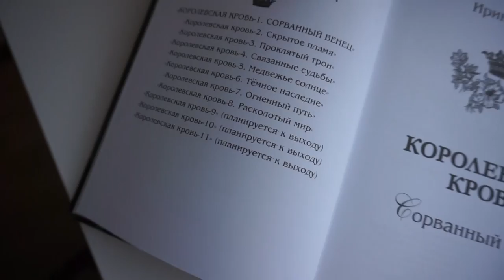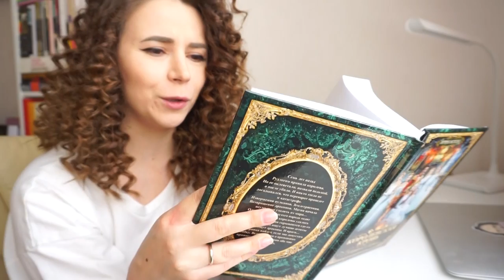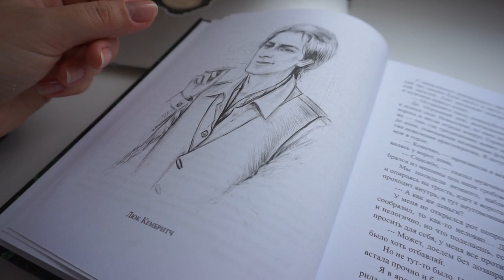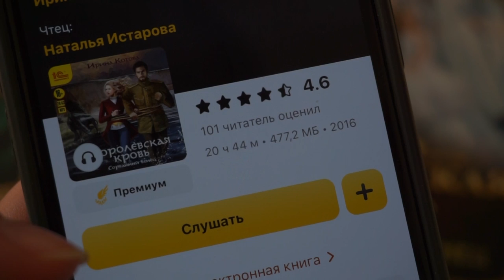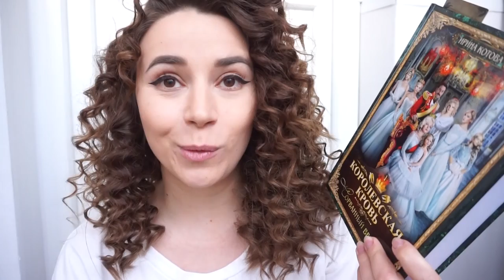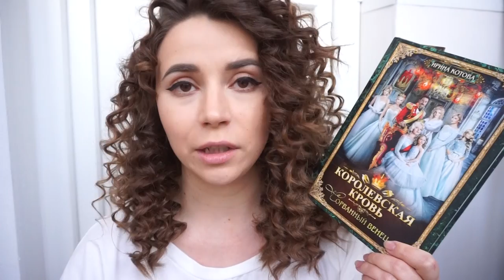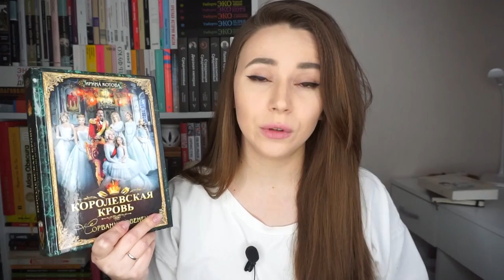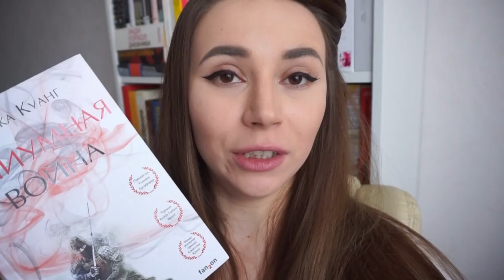Она заставила меня ЭТО читать! Фэнтези, которое все хвалят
Да, я вписалась в эту авантюру! Аля заставила меня читать ЭТО, а я заставила Алю читать ТО (что ТО, смотрите
Интересный ад прокрастинации с "Королевской кровью" Ирины Котовой и ее невозможностью высказаться понятно и менее горячий ад темного фэнтези Ребекки Куанг "Опиумная война".